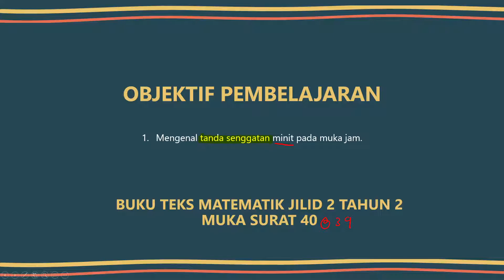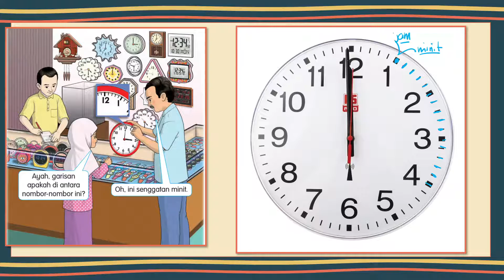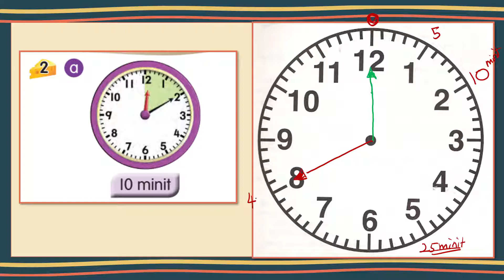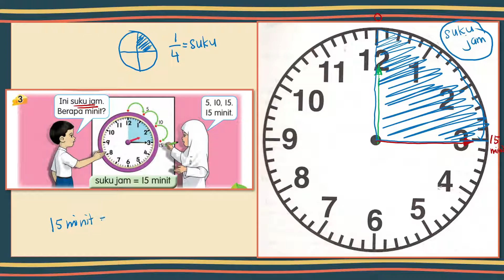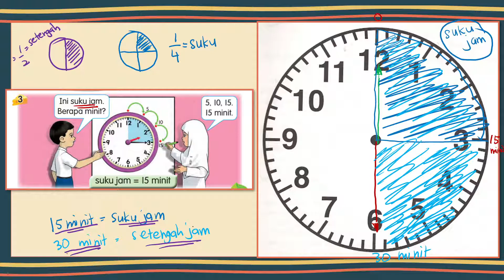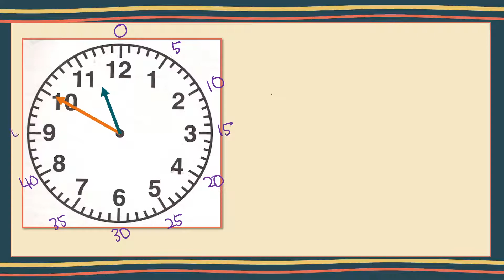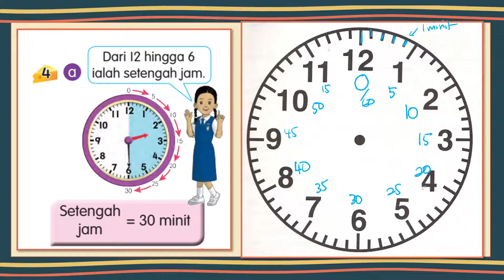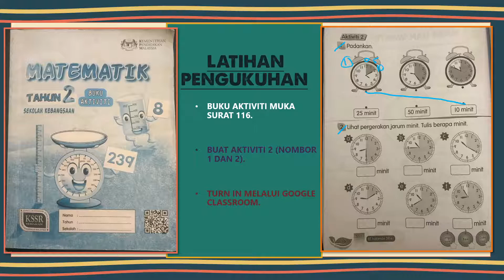Matematik Tahun 2 - Kenali Minit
- Mengenal nilai senggatan minit.
- Mempelajari cara mengira minit.